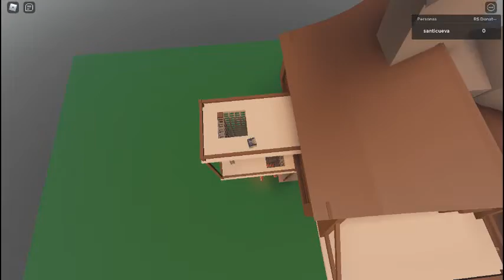jugando a survive to floppa en roblox